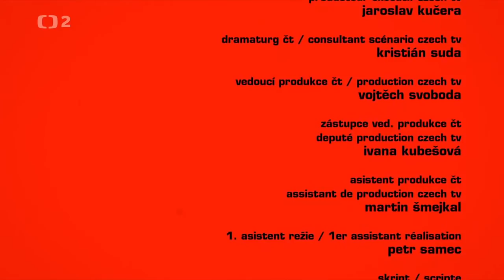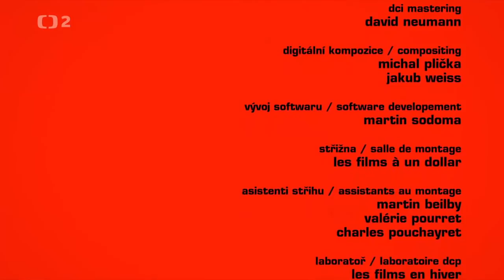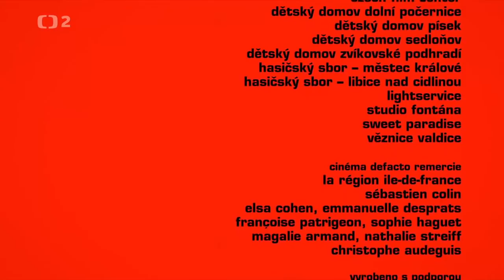Nikdy nejsme sami